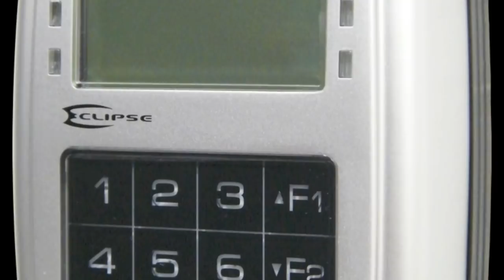Eclipse CCTV presents the Installer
Eclipse CCTV Movie trailer